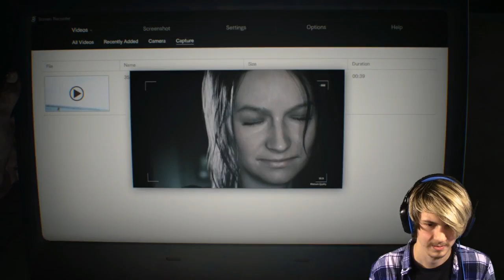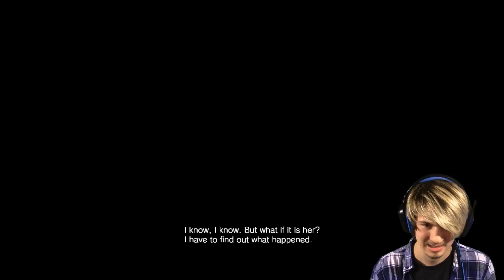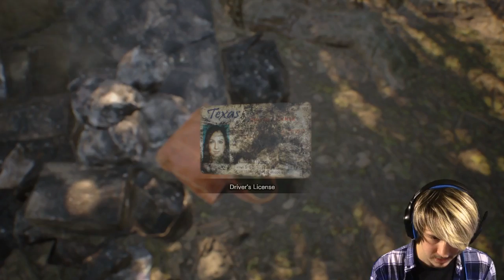YOU SEEM CRAZY!!! | Resident Evil 7 - Part 1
I have no idea what I'm getting myself into. WHY is this the horror game I jump into with the last horror game I played was Outlast! I legit think this game is terrifying!

Add me on SnapChat! - ZailuGaming